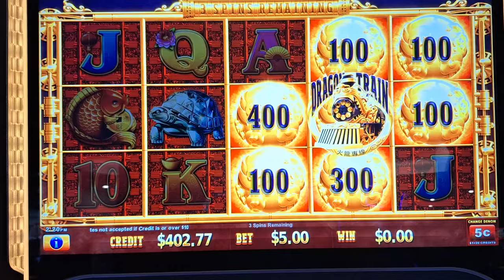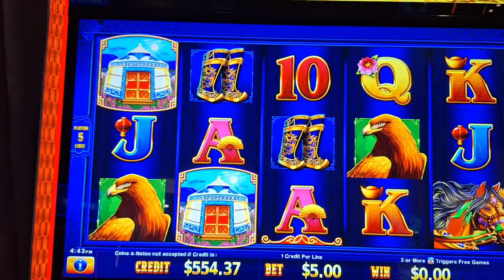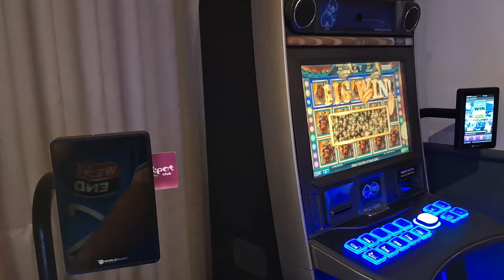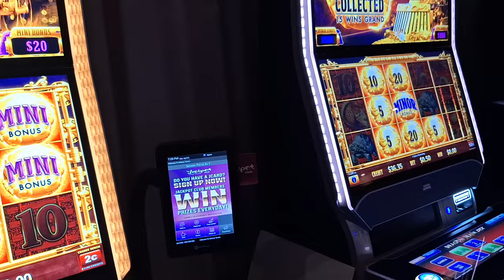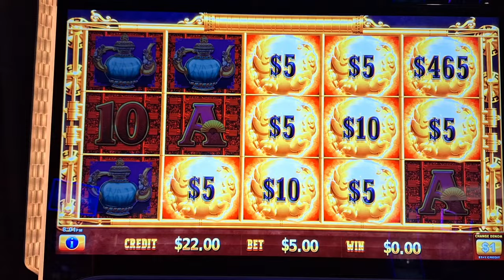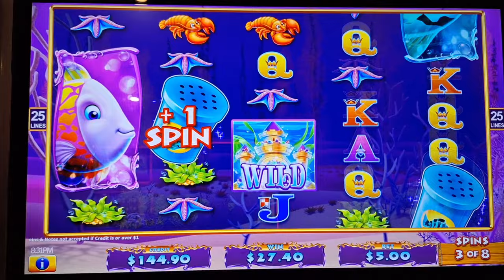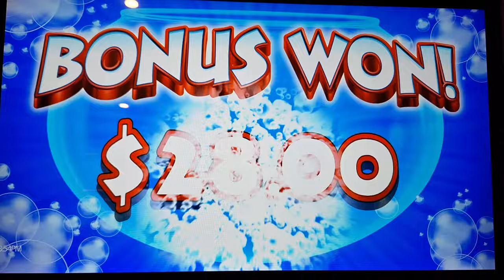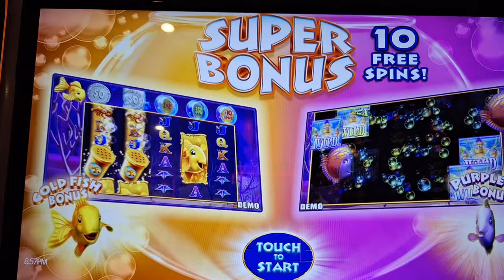Friday Adventures 71 - Drain Train, Fish and Beer!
Dragon Train and Goldfish Action.

Various Features on $5.00 Max Bets. Australian Pokies. HD video.